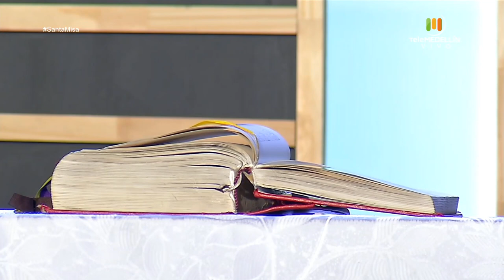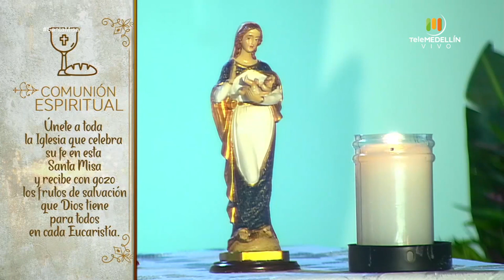SANTA MISA 10 de mayo [Santa misa] Telemedellín